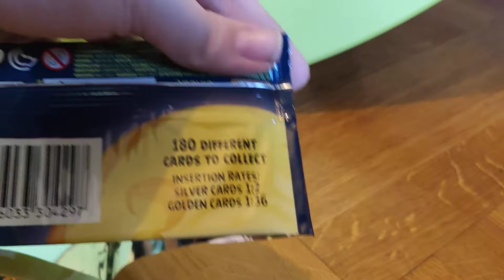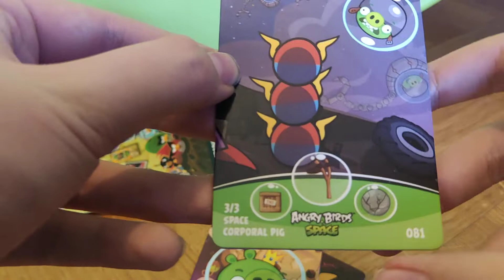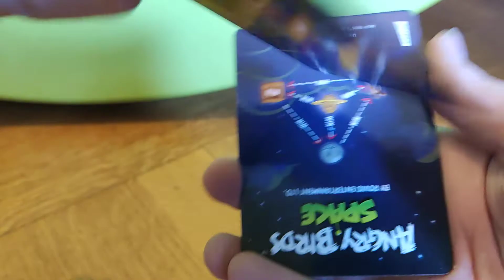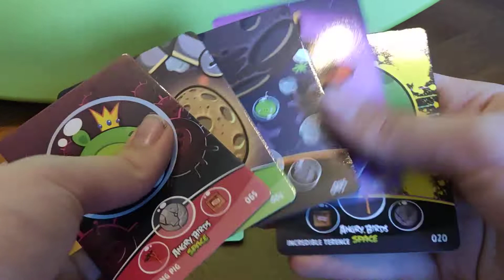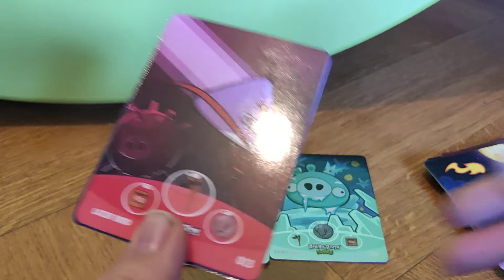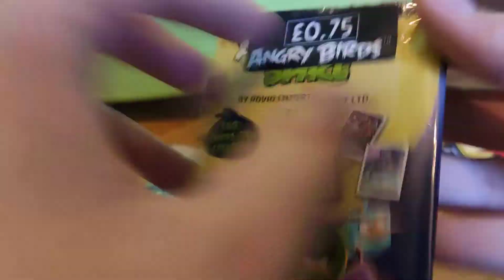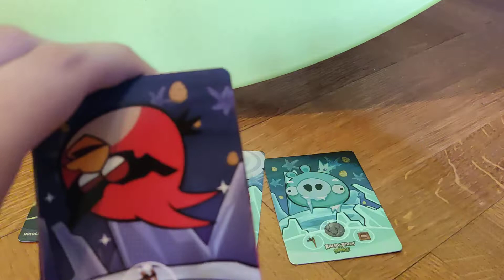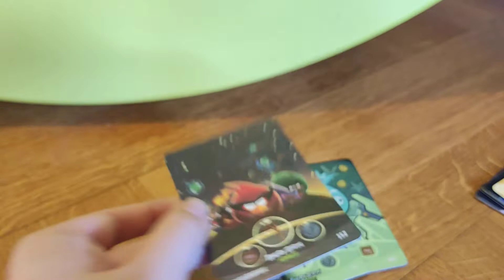Angry birds Space Trading Cards | Postoji i drugi set ?!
Nadam se da ste uživali i vidimo se u sljedećem videu.